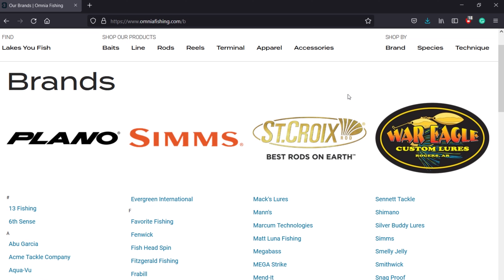Check out Omnia fishing!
Omnia Fishing is the first e-commerce store that allows anglers to find, buy, and organize their fishing gear based on the specific bodies of water they fish.